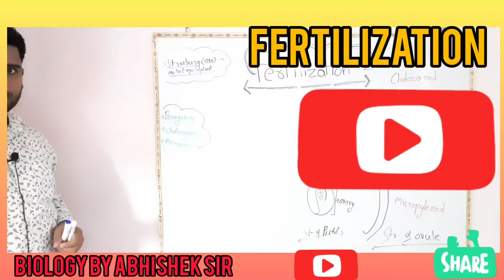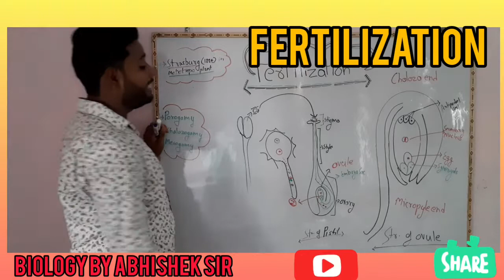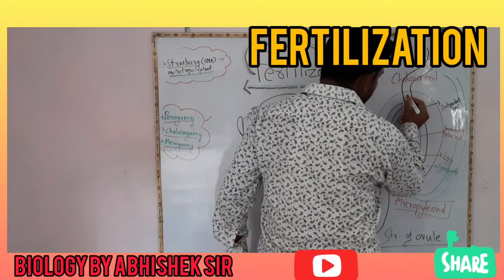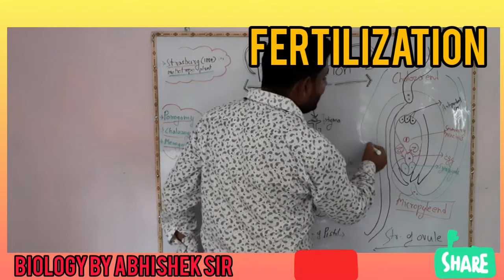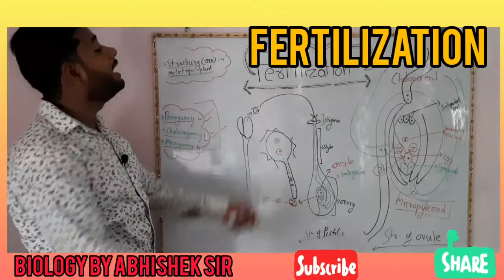FERTILIZATION CLASS 10/12/NEET